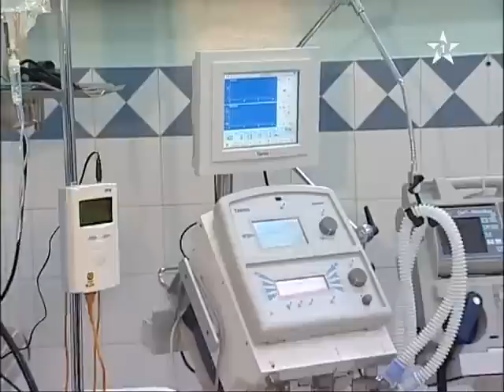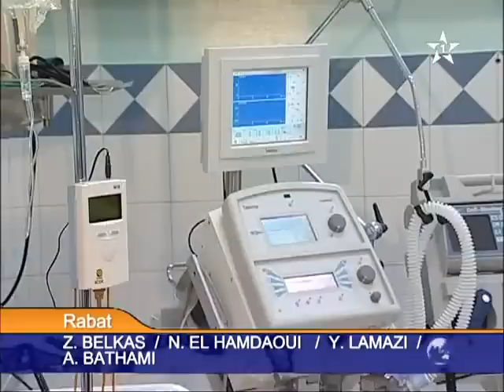MAROC GRATUITé DES SOINS POUR 8,5 MILLIONS DE MAROCAINS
Le Maroc lance un régime d'assistance médicale pour 8,5 millions de pauvres
Le Maroc a lancé mardi une opération visant à généraliser le régime d'assistance médicale (Ramed) au profit de 8,5 millions de personnes à faibles revenus pour un investissement en 2012 d'environ trois milliards de dirhams, a indiqué le gouvernement.

Le coup d'envoi de cette opération --qui doit bénéficier aux plus démunis du royaume, soit 28% de la population -- a été donné à Casablanca par le roi Mohammed VI en présence du chef du gouvernement Abdelillah Benkirane.

Le nouveau gouvernement en fonction depuis janvier a placé la lutte contre la pauvreté et les inégalités sociales au centre de ses priorités.

Selon l'agence d'information MAP, quelque "quatre millions de personnes vivant dans l'extrême pauvreté bénéficieront de la gratuité totale des soins (...) tandis que quelque 160.000 autres, parmi les pensionnaires des établissements pénitentiaires et des orphelinats et les personnes sans domicile fixe seront éligibles de droit".

"En revanche, 4,5 millions de personnes en situation de vulnérabilité bénéficieront de la gratuité partielle, moyennant une cotisation annuelle de 120 dirhams (10 euros) plafonnée à 600 DH (54 euros) par famille.

Ce régime doit ainsi profiter aux catégories à faibles revenus comme les paysans, les artisans, les petits commerçants ainsi qu'au secteur informel.

Le Ramed est des "grands chantiers visant l'amélioration des conditions d'accès aux soins de santé pour cette tranche de la population en concrétisation des dispositions de la nouvelle Constitution" adoptée le 1er juillet, a indiqué le ministre de la Santé, El Hossein El Ouardi.

"Il est fondé sur les principes de l'assistance sociale et de la solidarité nationale au profit de la population démunie qui n'est pas soumise au régime de l'assurance maladie obligatoire", selon le ministre.

Le Ramed, a-t-il ajouté, permet aux bénéficiaires d'accéder aux soins de santé offerts par les hôpitaux publics, les établissements publics de santé et les services sanitaires relevant de l'Etat".

AFP